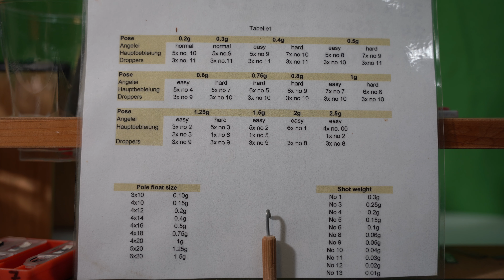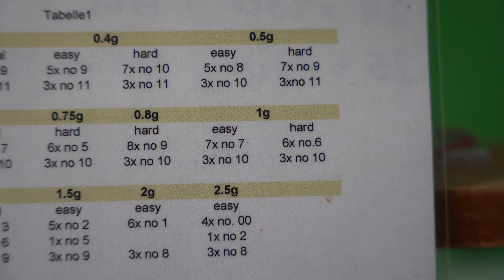Wir bauen eine Kopfrutenmontage | Schritt-für-Schritt-Anleitung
Durch das Befolgen dieser Schritt-für-Schritt-Anleitung werden Sie die Kunst des Aufbaus einer Posenmontage beherrschen, verbessert durch die Verwendung eines Kontrollbretts und kostengünstiger Gewichtskontrollröhren. Viel Spaß beim Angeln! 🎣